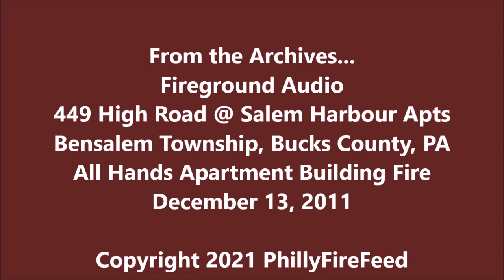12-13-11, 449 High Rd, Bensalem, Bucks County, PA, All Hands Apartment Fire